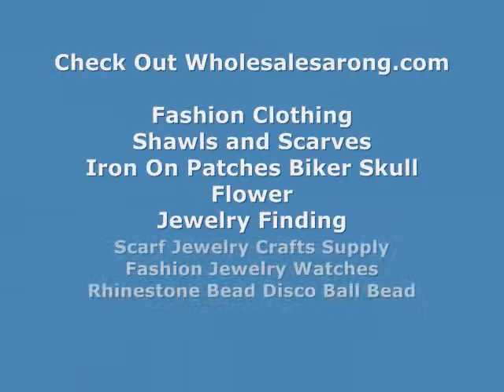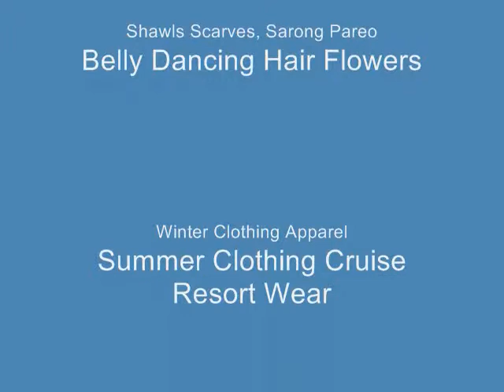wholesale winter scarf women bubble scarves WholesaleSarong.com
USD$3.65 each
Product code: bubble-scarf-db2-19
Alphabetical letters winter muffler knitted scarves, ruffle bumpy bubble shawls. Double layers, 3D, textured, reversible, chunky, soft, thick, warm and cozy fringed scarves and wraps.
100% Polyester
63 to 64 inches long (include tassels), 12 inches wide(without stretched), can be stretched up to 24 inches wide
Mixed colors randomly picked by our warehouse staffs.

wholesale neck wrap winter scarves
cheap manufacturers neck warmer winter scarves
wholesale discount scarves winter scarves
wraps Alphabetical letters winter muffler
wholesale scarf cheap clothes Alphabetical letters winter muffler